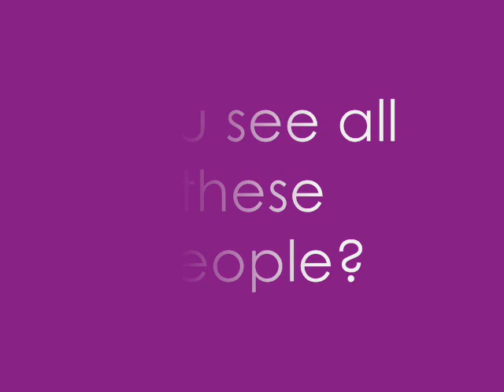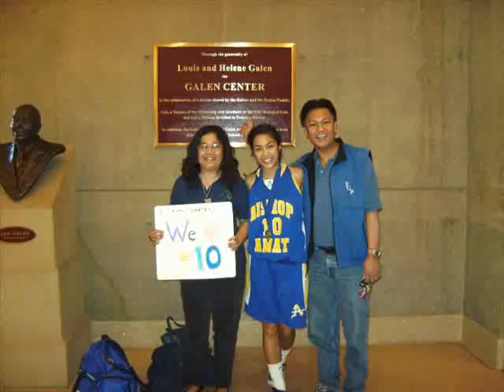happy birthday kassandra.